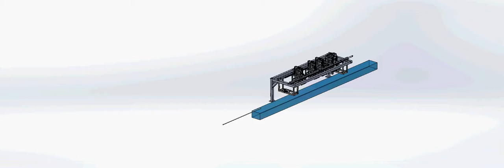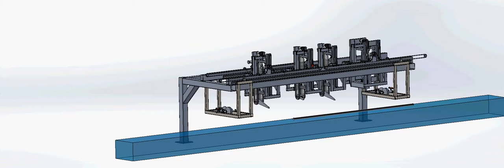Automated Straightness System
Advanced Equipment Systems (and sister company SLUGGER) manufactures a wide range of material handling systems for steel bar, billet, tube and rods including:
- Bar Unscramblers
- Drag Chain Tables
- Infeed/Outfeed Conveyors
- Bar Stacking Systems
- Bundle Transfer Conveyors